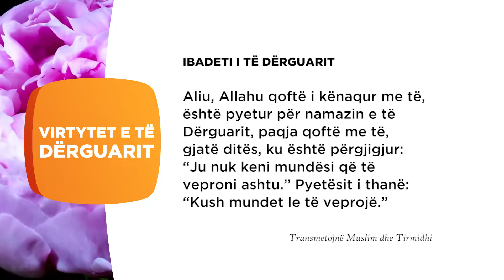Ibadeti i të Dërguarit 229